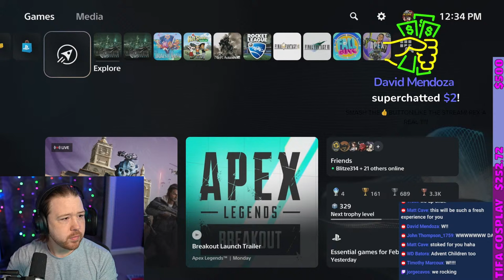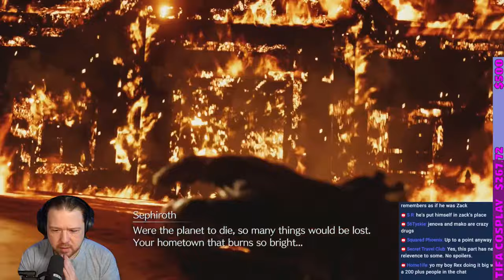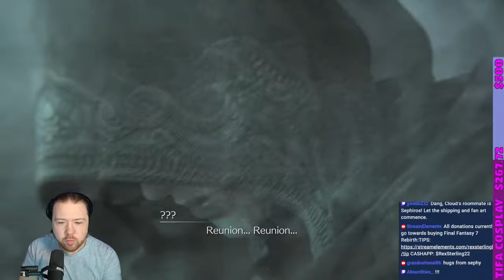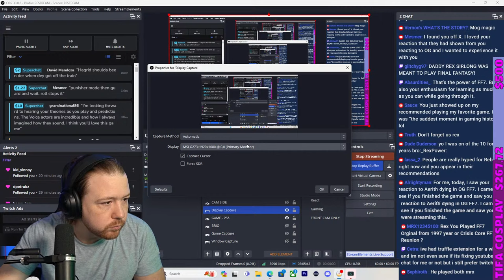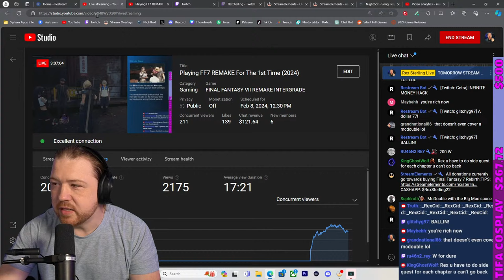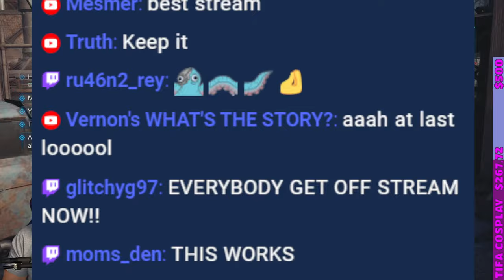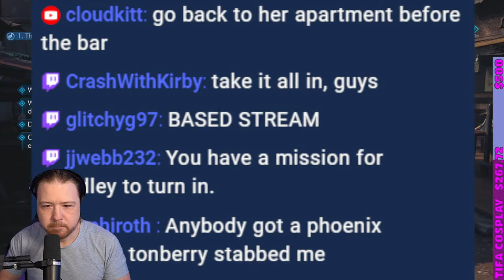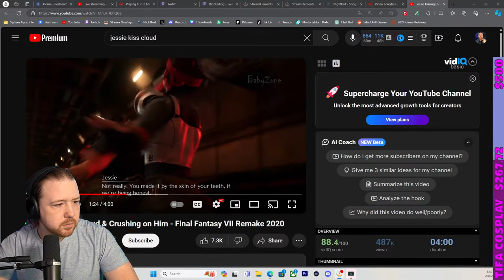I Finally Played Final Fantasy 7 Remake (2024)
INTRO: 0:00:00
GAME START: 7:15
SCORPION BOSS: 48:44
THE BOMB: 1:08:10
AN OLD FRIEND: 1:27:21
THE ESCAPE: 2:01:44
SEVENTH HEAVEN: 2:18:12
SLUMS & SIDEQUESTS: 2:25:45
JOHNNY: 3:55:55
FINAL CHAT 7: 4:29:50
TIFA'S REQUEST: 4:34:56
A DRINK WITH TIFA: 4:46:50
JESSIE'S OFFER: 5:06:23
OUTRO: 5:26:52

FF7 2024
First-time player
Let's Play
Blind playthrough
New player experience
RPG gameplay
Classic JRPG
Cloud Strife
Mako Reactors
Midgar exploration
Sephiroth encounter
Aerith Gainsborough
Tifa Lockhart
Barret Wallace
Limit Breaks
Summon materia
Chocobo breeding
Golden Saucer
Materia system
Shinra Corporation
Jenova
Nostalgic gaming
Square Enix
Video game commentary
Epic fantasy adventure
Gaming in 2024
Modern FF7 experience
Classic gaming moments
Twitch integration
"Final Fantasy VII blind playthrough 2024"
"FF7 first-time player experience"
"Let's Play Final Fantasy VII modern gameplay"
"Newbie explores Midgar in FF7"
"Cloud Strife adventure in 2024"
"Sephiroth encounter reaction live"
"Aerith and Tifa character analysis"
"Classic JRPG gaming in 2024"
"FF7 Mako Reactor exploration"
"Discovering Limit Breaks in Final Fantasy VII"
"Summon materia showcase in FF7"
"Chocobo breeding guide in 2024"
"Golden Saucer attractions and fun"
"Understanding the Materia system"
"Shinra Corporation secrets revealed"
"Epic moments in Final Fantasy VII gameplay"
"Jenova and the mysteries it holds"
"Nostalgic Final Fantasy VII experience"
"Square Enix's classic RPG in 2024"
"Video game commentary on FF7"
"Epic fantasy adventure with Cloud Strife"
"Gaming trends in 2024"
"FF7 modern gaming experience"
"Classic moments in Final Fantasy history"
"Twitch integration for FF7 streaming"
"New player impressions of Final Fantasy VII"
"Memorable gaming moments in FF7"
"Exploring the world of Final Fantasy in 2024"
"Barret Wallace and his role in FF7"
"Unlocking the mysteries of FF7 storyline"